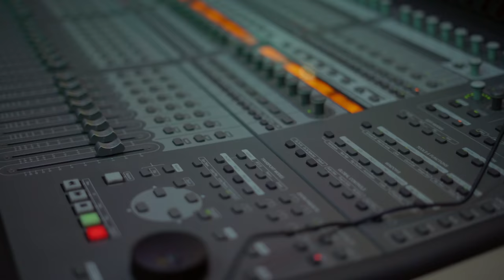Davinci B - Belkesha Pt.1 (Offical Music Video)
Davinci B is the HOTTEST up & coming artist is south Florida now with hits like "Im Sorry" and "Street Ties" he is looking to make a stamp in the music industry and show the world why they call him "DAVINCI"